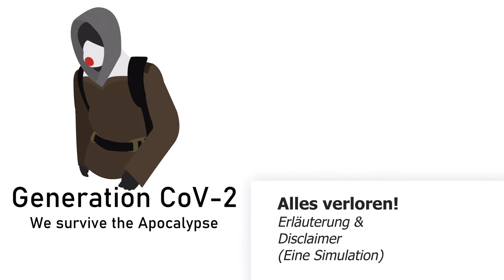Alles verloren! Teil 1 - Erklärung & Disclaimer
Ich werde ein Worst Case Szenario simulieren, um auf zu zeigen, was auf uns zukommen könnte.